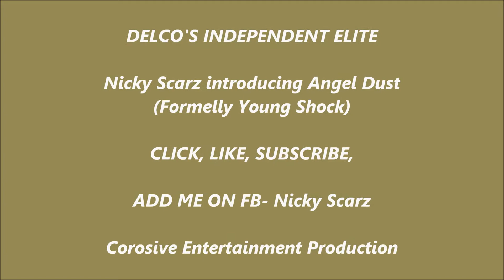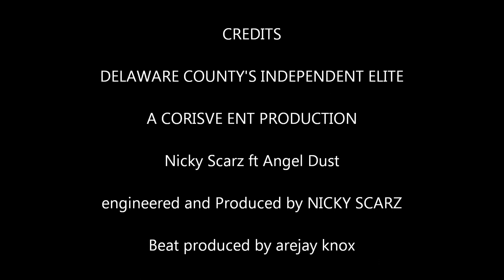NICKY SCARZ FT ANGEL DUST- DELAWARE COUNTY'S INDEPENDENT ELITE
new corosive ent collab featuring our newest member angel dust... this song is about being on your grind and makin moves and even tho its on a independent scene... were doin our thing locally and people are supportin esp in the delaware county , philly, and delaware state areas... we thank ya'll for that